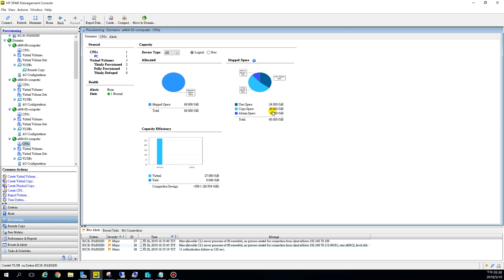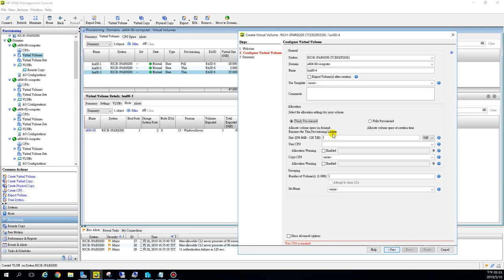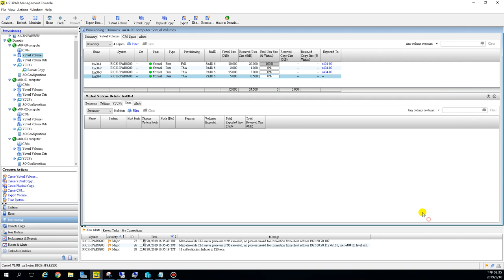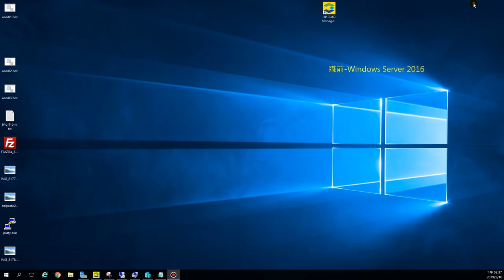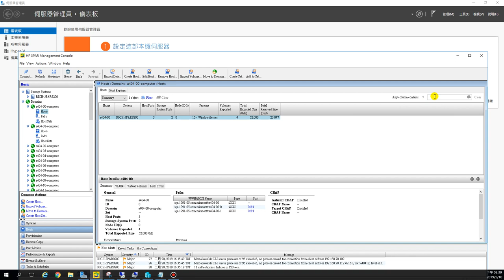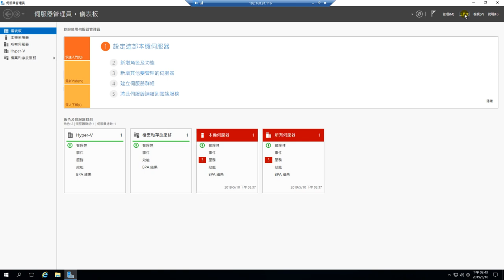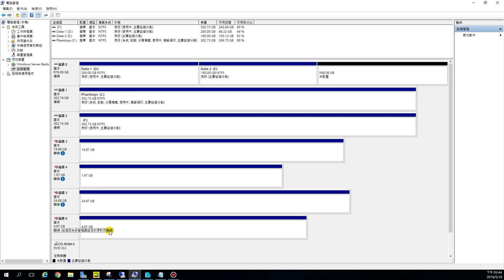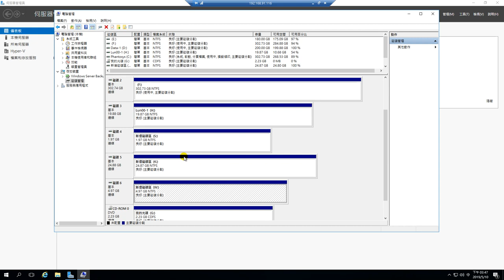108-1網工班-Windows Server 叢集-建立叢集前準備-20